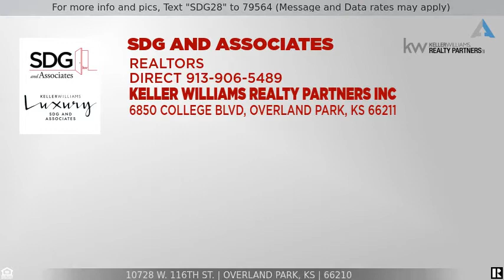10728 W. 116th Street, Overland Park, KS 66210 ~ Beautifully Maintained Corner End-Unit Townhome!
to see all he details, images, virtual tour, and current pricing.

To receive info and pictures to your mobile phone, text "SDG28" to 79564.

Welcome home to 10728 W. 116th Street in the Indian Creek Park Estates of Overland Park. This beautifully maintained, end unit townhome offers three bedrooms, two full plus one half bath, 1,769 square feet of lovely living space, and a great location within the award winning Blue Valley School District. You will also appreciate being close to College Boulevard and highway access. You will love the NEW pergola, freshly painted kitchen and dining room, heated floors in the master bath, and maintenance-provided living, including lawn mowing, snow removal and trash removal.

As you approach the home, be greeted by wonderful landscaping, including mature foliage, a grassy front yard, and a mature shade tree welcoming you to the delightful covered front porch.

From the foyer, continue to the great room and notice the fresh neutral colors, wood trim elements, gorgeous wood floors, lighted ceiling fan, and patio doors opening to the backyard. The focal point of the room is the gas fireplace, perfect for cozy fall evenings.

Open to the great room is the formal dining room highlighting the beautiful flooring, a vaulted ceiling, drum chandelier lighting, sophisticated wainscoting, eating bar, and a large window overlooking the back yard.

The dining room and great room are both open to the delightful fully equipped kitchen showcasing abundant white cabinetry, gleaming granite counters with undermount sink, full tile backsplash, pantry, and a second breakfast bar looking into the great room. Appliances include the refrigerator with ice maker, gas range, 2-year-new built-in microwave, dishwasher and disposal. Also on the main level are the laundry room and a powder room for the convenience of your guests, featuring a stunning mosaic tile wall accent and gorgeous vessel sink.

Ascend the stairs illuminated by a skylight to the bedroom level. At the top of the stairs is a peaceful loft area with views to the foyer below. The breathtaking master is your own private retreat showcasing a deep recessed ceiling with lighted ceiling fan, wonderful windows, and spa-like private bath highlighting heated tile flooring, a granite vanity, and a tiled walk-in shower. There are two additional bedrooms and the second full bath with a shower over tub on this level.

Outside, you will love to entertain family and friends on the low-profile deck with new pergola overlooking the grassy, privacy fenced yard with shed. Additional features include a full basement, an attached 2-car garage with keyless entry and automatic opener, central heating and air, security system, intercom, and the community amenities, including lawn maintenance, snow removal and trash pick up.